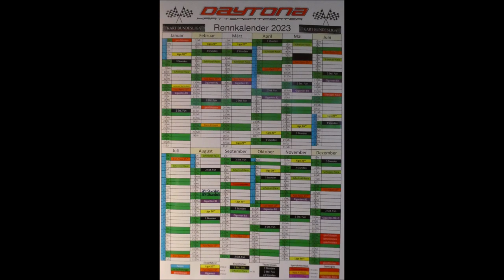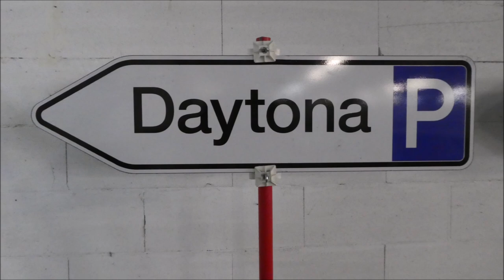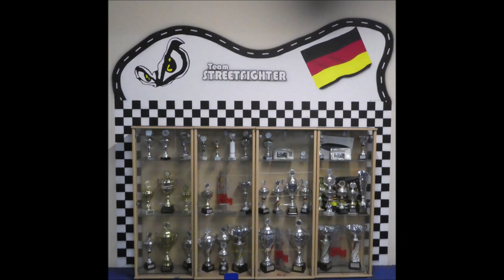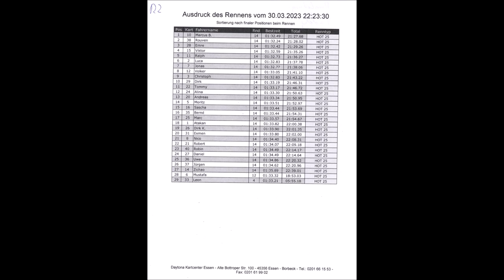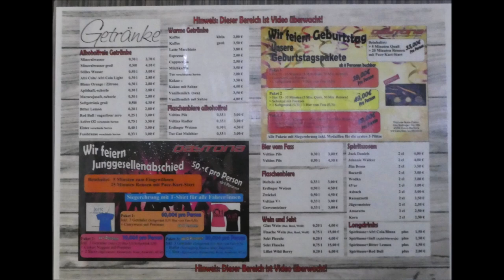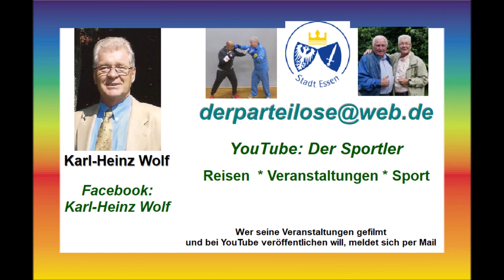Kart-Bundesliga * Daytona Alte Bottroperstr. 100 * 45356 Essen * * Rennen 2